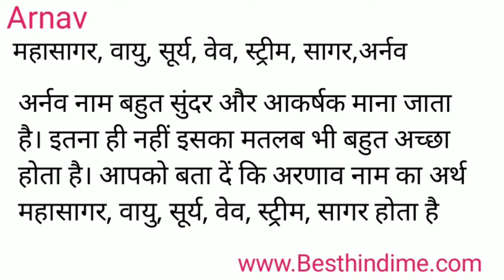Arnav Meaning in Hindi/Arnav का अर्थ या मतलब क्या होता है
Arnav meaning in Hindi
Arnav का अर्थ या मतलब क्या होता है
Arnav ka Matlab kya Hota hai
Arnav ka Hindi Meaning
Arnav explained in detail.